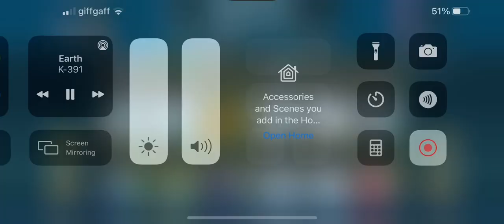Monster and habitat combo pack Flasherion Queen Zahra Fire Tool